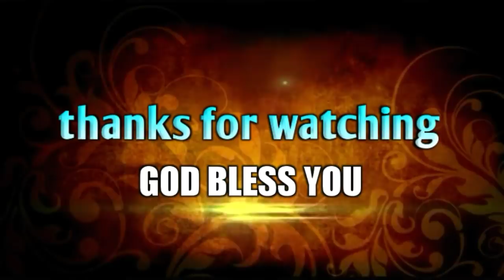ఇలాంటి ఒప్పుకోలు నీ జీవితంలో ఉందా.?||Heart touching message||Bro.P.James